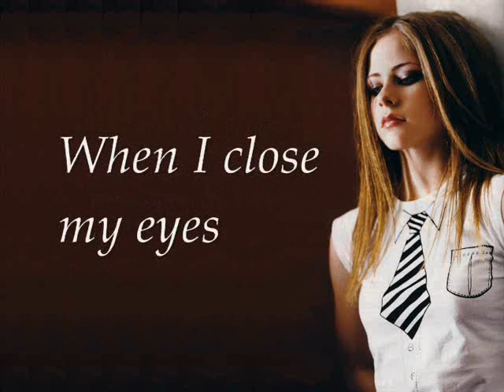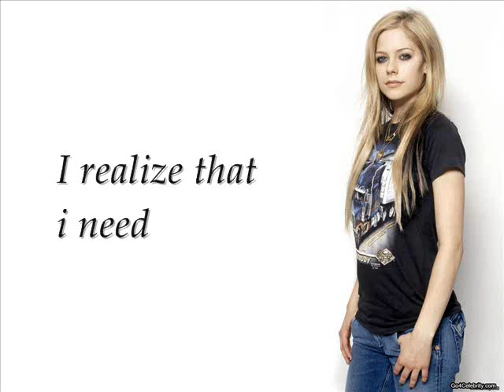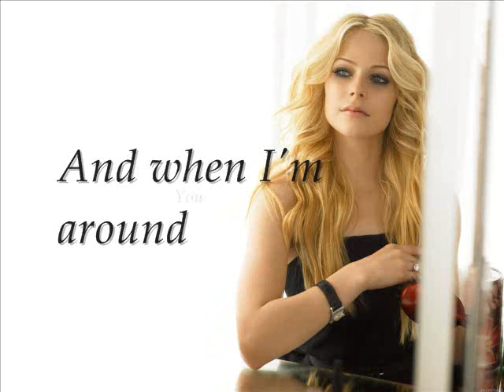Avril Lavigne - Together